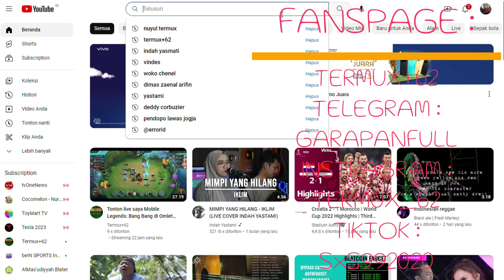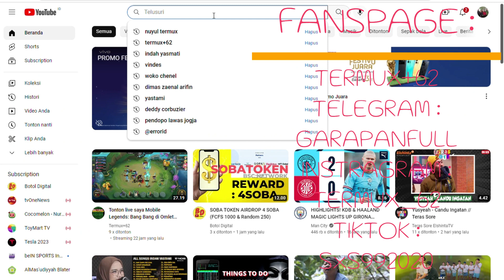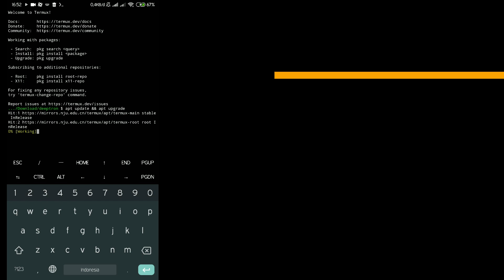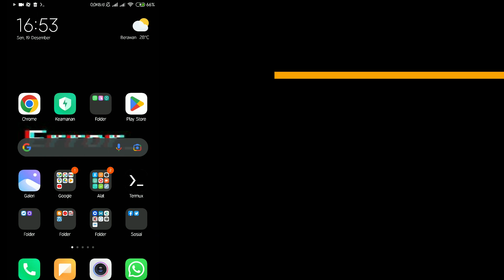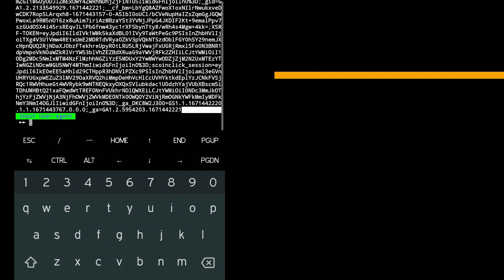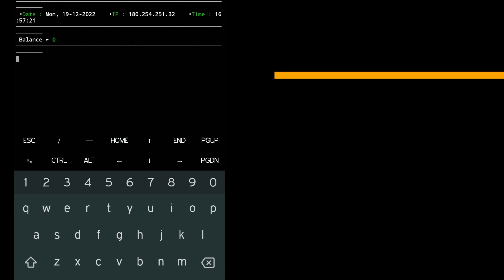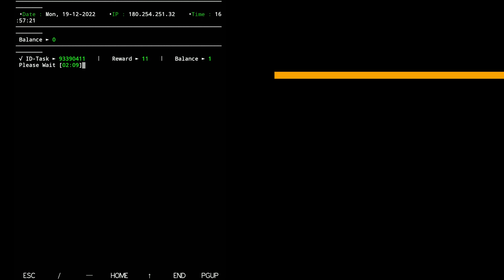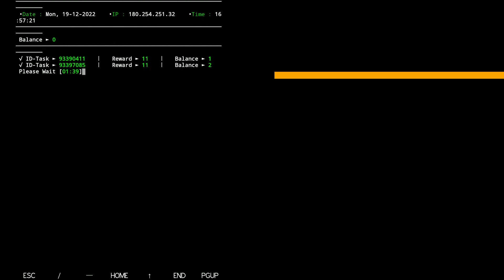CLAIM SEMUA TASK PADA SCOIN FAUCET DENGAN MUDAH BISA WITHDRAW DENGAN BERBAGAI JENIS PEMBAYARAN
WELCOME TO BOTOL DIGITAL CHANNEL
GARAPAN LEGIT DAN MEMBAYAR
AND SHARE NYA!

WALLET :
 INDODAX

DOGE : DRRZxdAcBTykx2hhX4EWGDphHH7XsGXDaS
Tonton Juga
PLAY LIST: